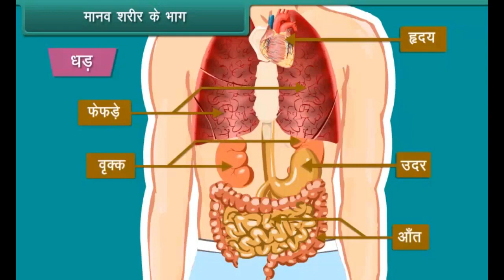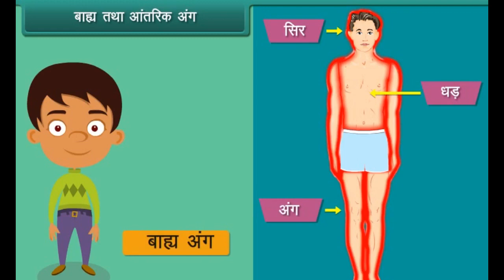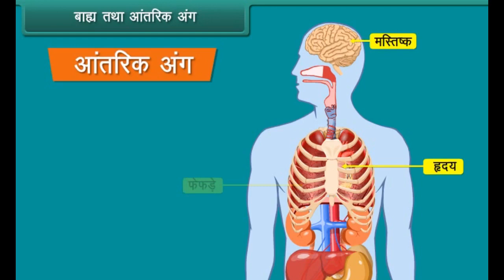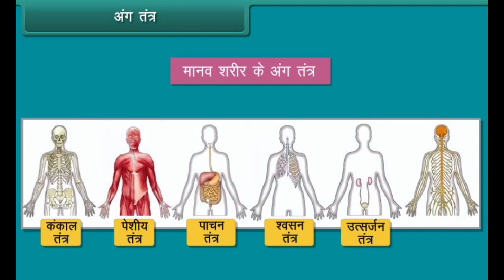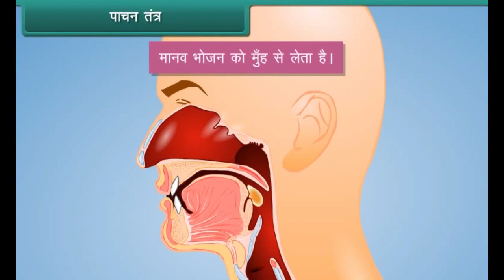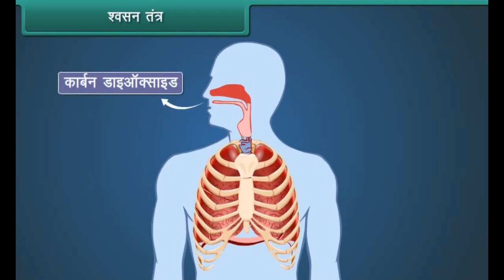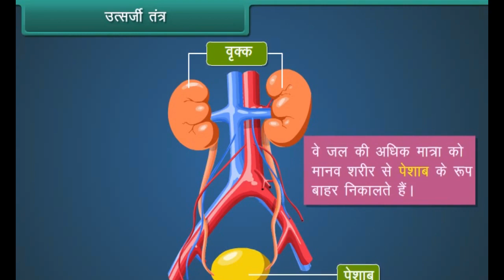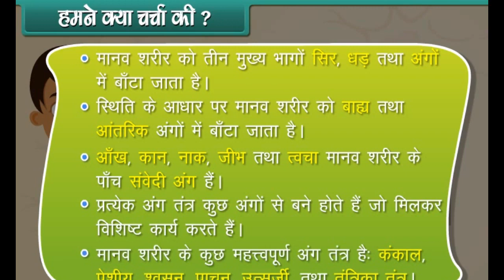शरीर के भिन्न भिन्न अंग तंत्र व कार्य sharir tntr kary EVS CLASS 3 HINDI MEDIUM